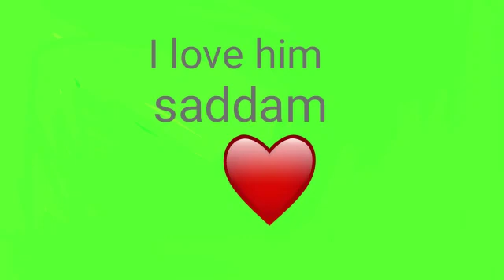8 January 2020